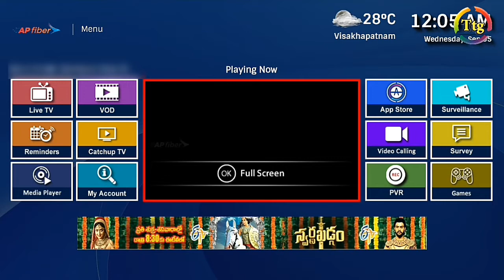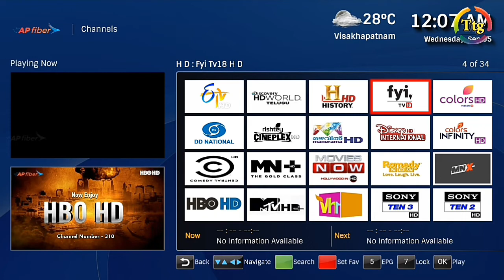Ap fiber HD TV channels watch in Apsfl full HD channels playing ap fibernet in telugu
Hai friends ap fiber setup box HD tv channels watching your tv